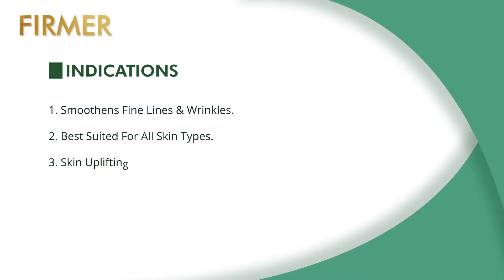Firmer Honey Locust Skin Gel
Are you looking for a Skin Gel?
Do sagging skin, fine lines, and creases bothering on your skin? Firmer honey locust skin gel is the most acceptable way to solve this skin issue. Presenting one of the most effective skin tightening gels that not only tighten the loose or saggy skin but also firm your skin with advanced super vitalizing properties.
Get yourself a skin-tightening gel.

✅Available on Flipkart